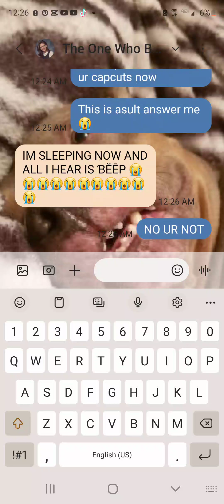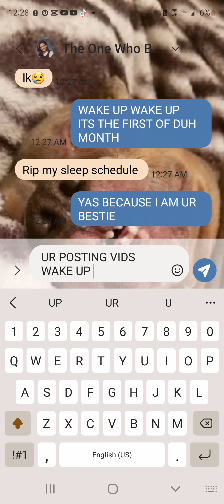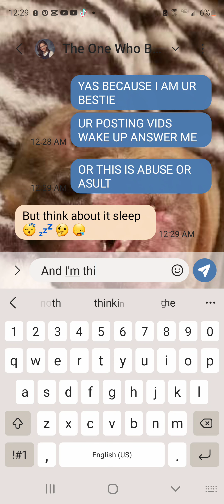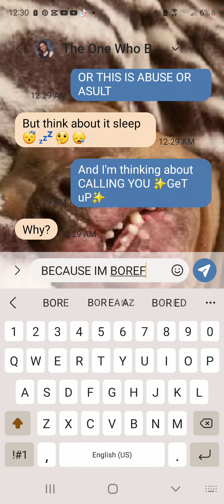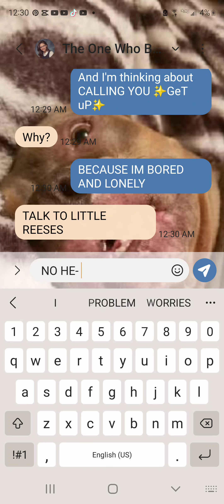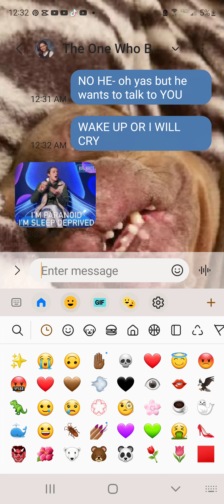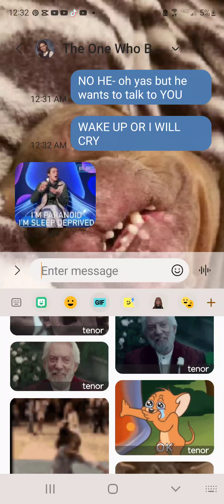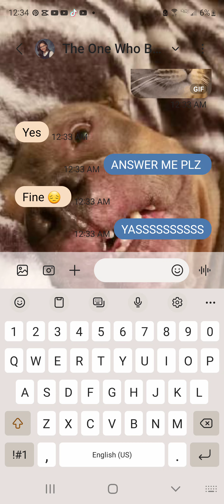me and my bestie late night text